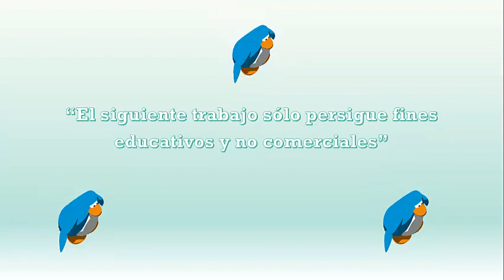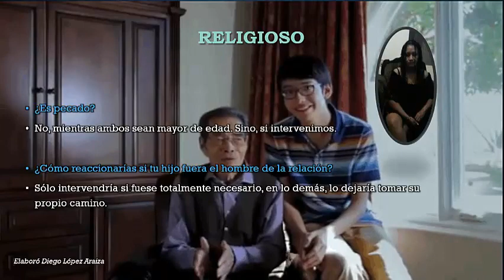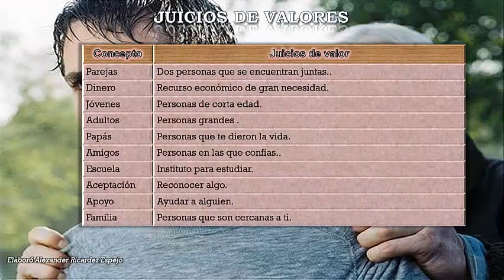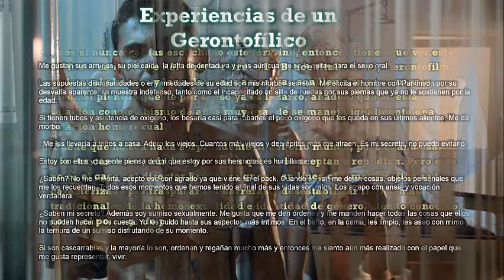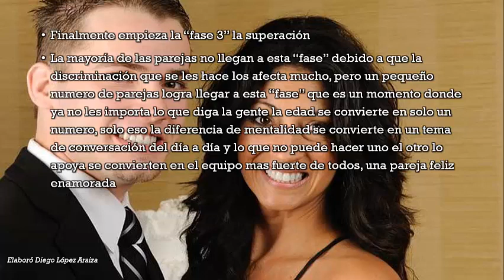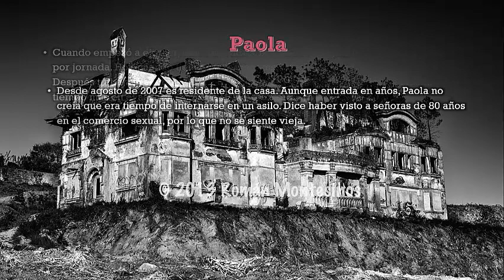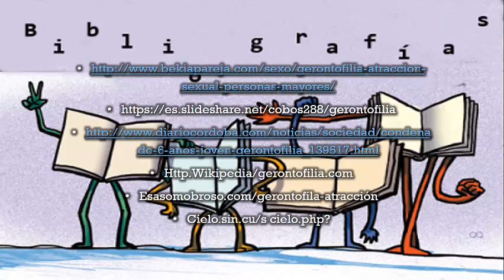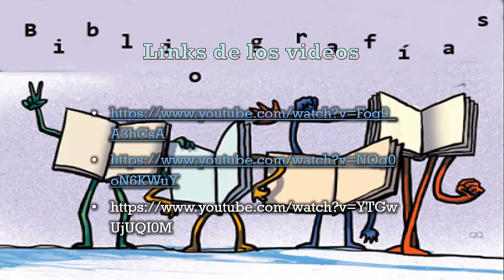Gerontofilia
*EL SIGUIENTE TRABAJO SÓLO PERSIGUE FINES EDUCATIVOS Y NO COMERCIALES*

Colegio de Bachilleres, plantel Playa del Carmen.
Metodología de la Investigación y Ética.
Asesor: José Antonio Melo Blancas.
Turno Vespertino
1ºG
Integrantes del equipo:
+ Alexander Ricardez Espejo (Coordinador)
- Santiago Puc Azamar
- Joel Humberto Loria Santana
- Diego López Araiza
- Andrés Baltazar Cruz Estrella
Links y nombres de todas las canciones usadas en este proyecto de investigación:
Todos los derechos de las canciones utilizadas en este video, pertenecen a sus compositores.
-David Wise
-Koji Kondo
-Shinobu Tanaka
-Shota Kageyama
-Minako Adachi
-Hideaki Kuroda
-Hitomi Sato
-Nick's Personal Symphony
-Toru Minegishi
-Manaka Tominaga
-Asuka Ota